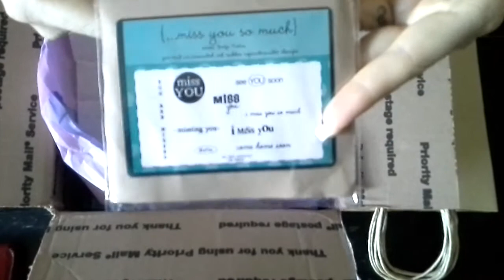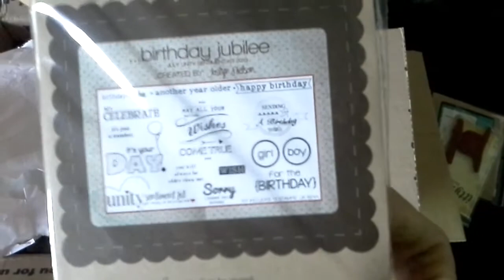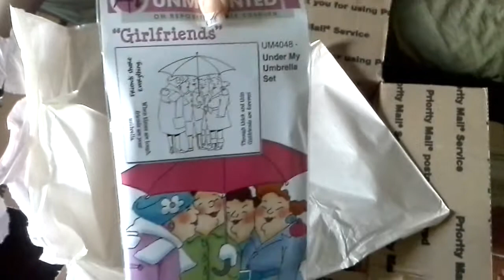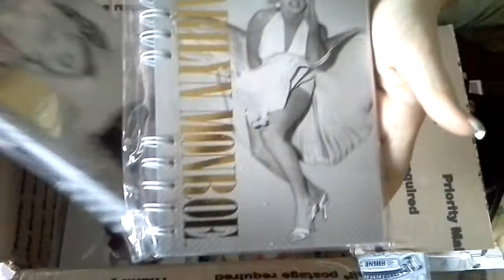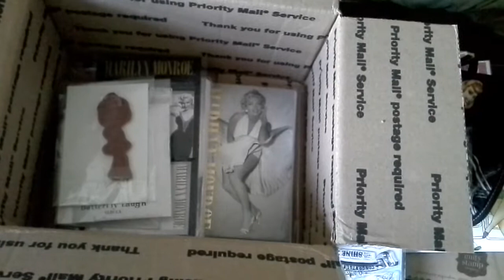My amazingly awesome birthday surprise ty cara!!!